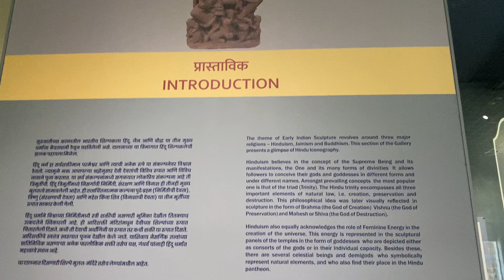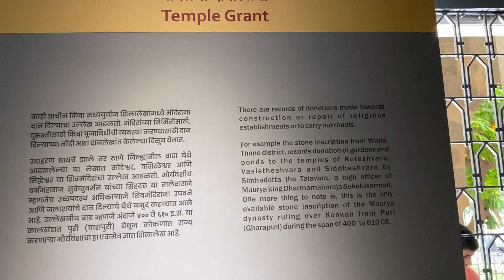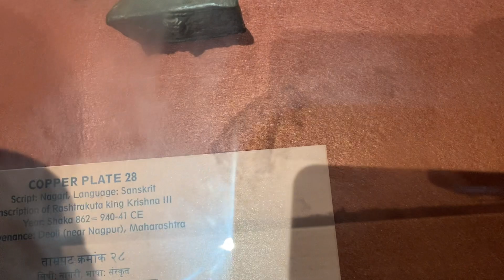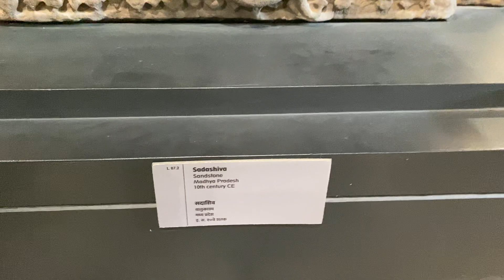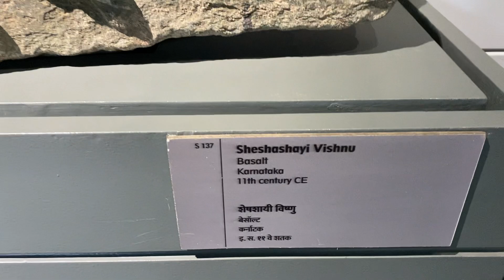Chhatrapati Shivaji Maharaj Vastu Sangrahalaya | Sculpture Gallery | Mumbai Museum | November 2022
Chhatrapati Shivaji Maharaj Vastu Sangrahalaya is one of the premier art and history museums in India, preserving our cultural rich heritage.

Founded on 11th November 1905, formerly known as the Prince of Wales Museum of Western India.

The Museum is built on a huge area of about 3 acres and comprises about 70,000 artefacts and historic materials.It houses an extensive collection maintained across different sections, as follows :
- Arts Section
- Archaeological Section
- Natural History Section
- Sculpture Gallery
- Other Galleries

In this video we have tried to cover & highlight the Sculpture Gallery of the CSMVS Museum.

Tickets need to be purchased at the entry counter to visit the museum, the price of the ticket is very nominal with different rates for photography, videography. Check details related to the the tickets